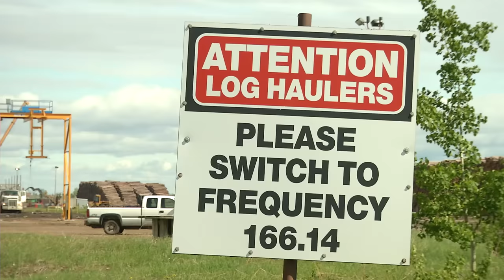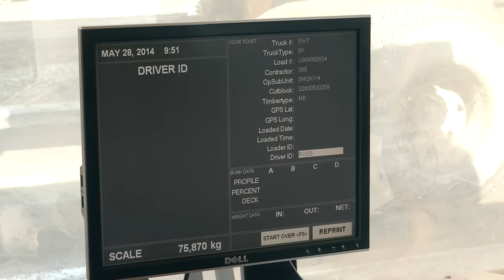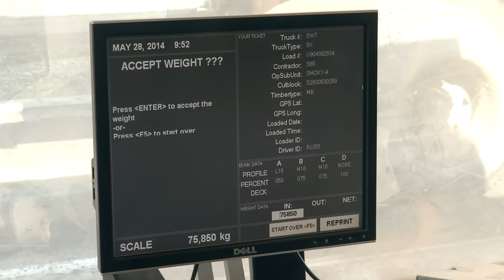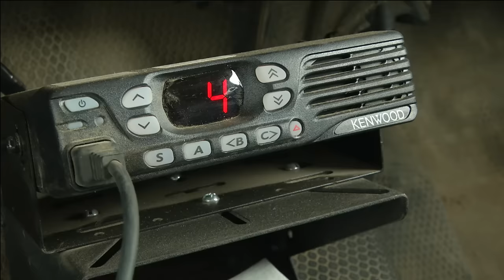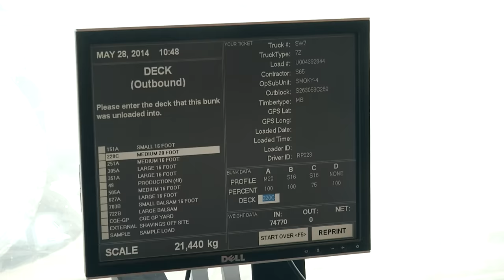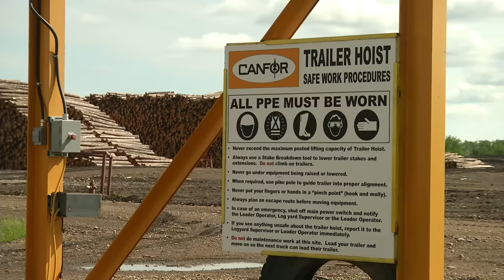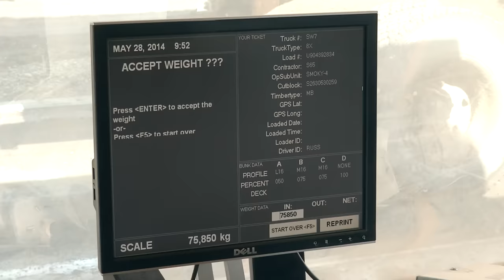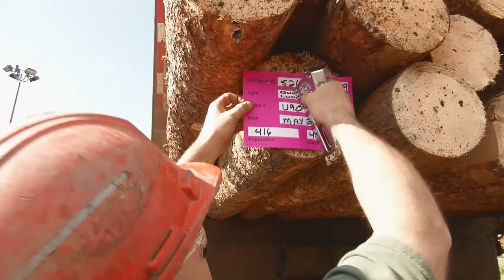Logyard Orientation Video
Canfor Grande Prairie, Log Yard Orientation Video 2015